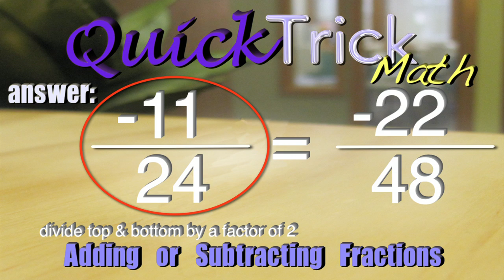How to Add & Subtract Fractions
If adding or subtracting fractions is difficult, follow this method:
1) multiply the denominators... this will be the new denominator
2) multiply the criss-cross pattern as seen in the video with the middle operator (the + or - sign)
3) reduce the numerator and denominator